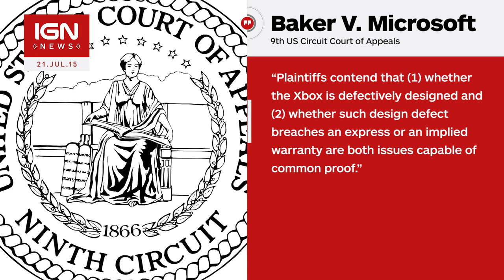Microsoft May Face Disc-Scratching Class-Action Lawsuit - IGN News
Microsoft may be on the verge of a class-action lawsuit following a recurring claim that an Xbox 360 defect scratches discs.